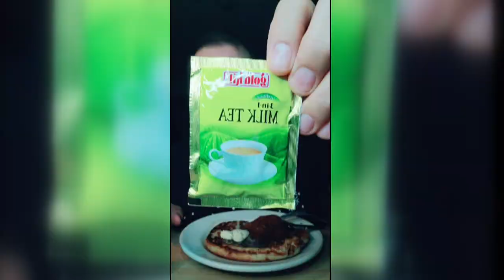Eat, dance, repeat: TikTok videos propel man from The Pas to nearly 6 million followers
John McGinnis started his TikTok account to cope with uncertainty due to the pandemic